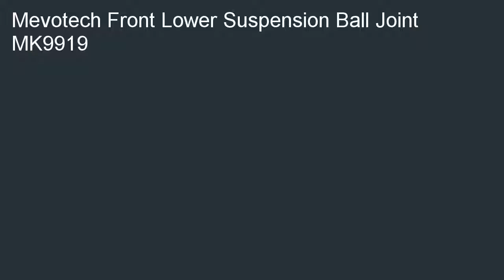Mevotech MK9919 Ball Joint